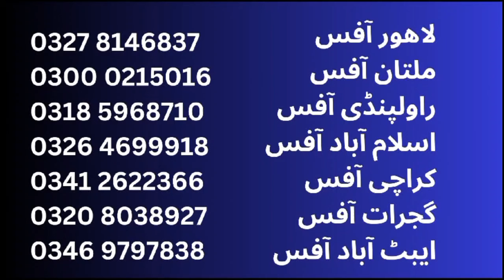July 9, 2024 NPK natural fertilizer by castor seed